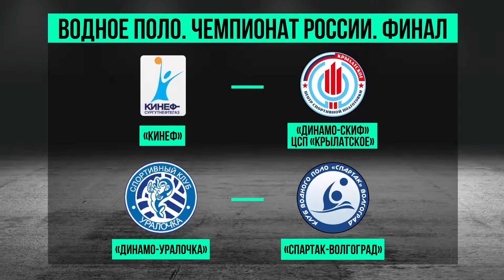Область спорта. Выпуск 62